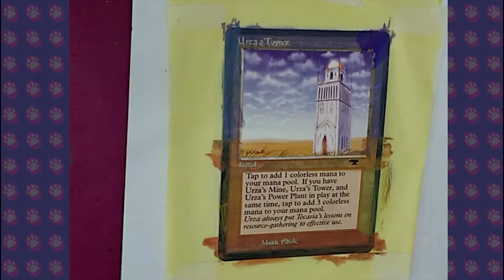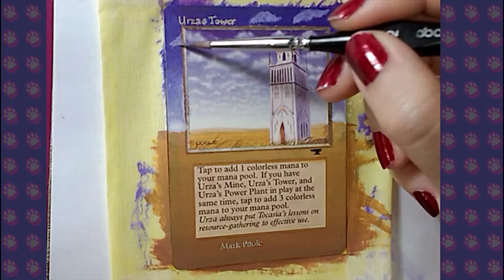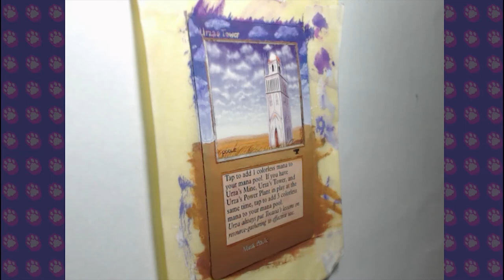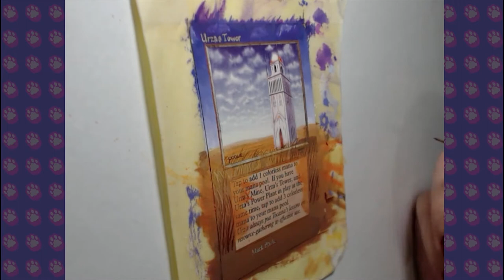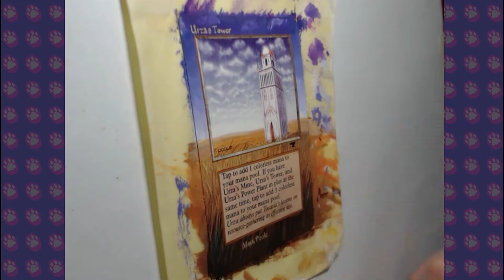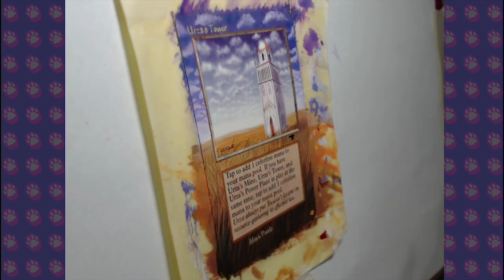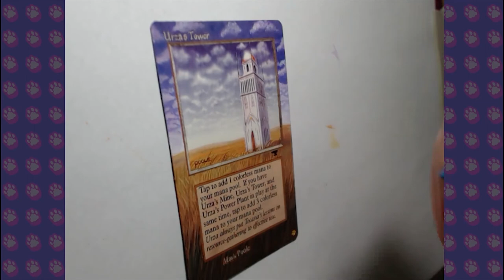SPEED PAINT - ALTERED ART : Urza's Tower by Tutiwakalaka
± 4h

[EN]

Merry Christmas!! Happy festivities to everyone!❤

Altering Urza's Tower from the game Magic the Gathering :DDD

Reeeally hard to match colors there, but it worked!

[PT]

Feliz Natal!! Boas festas para todos! ❤

Alterando Torre de Urza do jogo Magic the Gathering :DDD

Foi bem difícil acertar as cores, mas deu certo!

Curte meu trabalho? Considere se tornar um Padrinho/Madrinha!

(Crowdfunding gifts not available internationally, sorry)

Agradecimento aos apoiadores no Padrim:

José Rafael "Tota"
Clara Kerber
José Levandovski
Douglas Azevedo "Xinxila"
Diego dos Santos Andrade

Obrigada mesmo, com a ajuda de vocês o conteúdo vai ficar cada vez melhor!
My main communication is through facebook and instagram, follow me in the social medias! It's tutiwakalaka EVERYWHERE!

srsly, tutiwakalaka !!everywhere!!